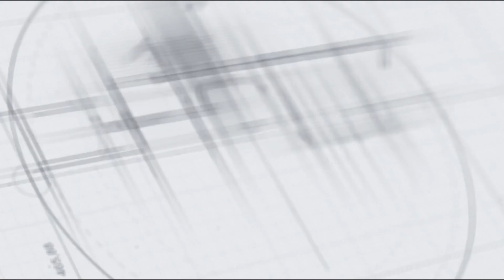രോഗികൾക്ക് ഉപകരിക്കാതെ മെഡിക്കൽ കോളേജ് ആശുപത്രിയുടെ ഐ. സി. യു സൗകര്യമുള്ള ആംബുലൻസ്.